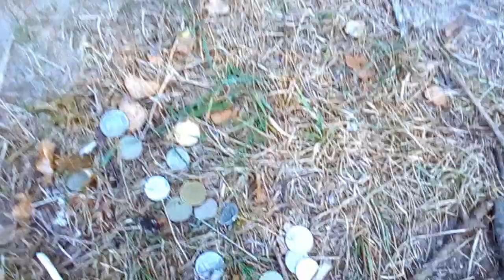Существует ли магия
Если коротко то магия определенно существует